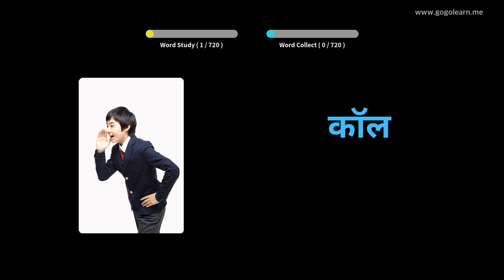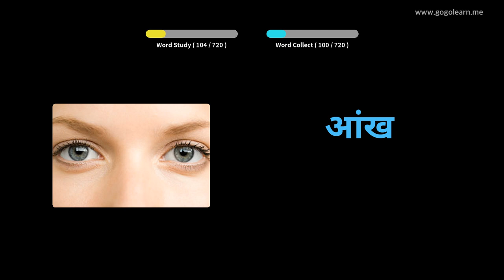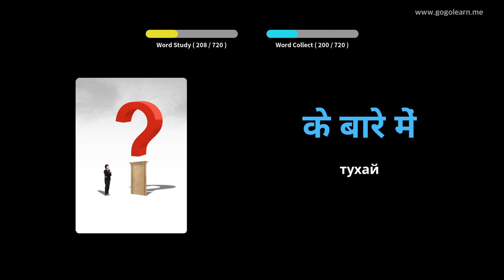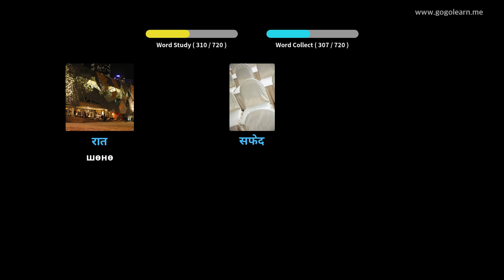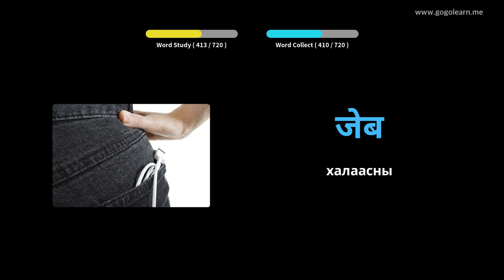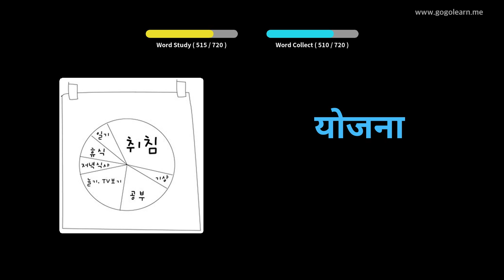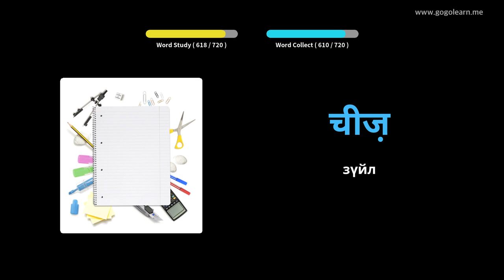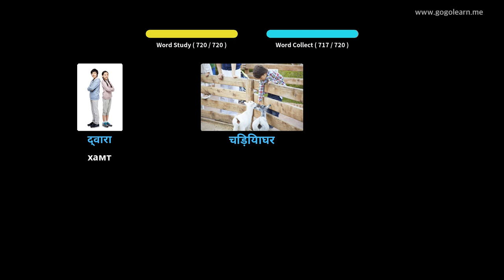Хинди хэлний толь бичиг | Golearn